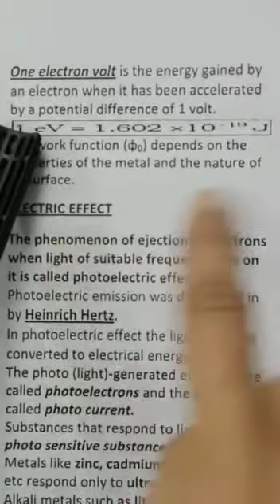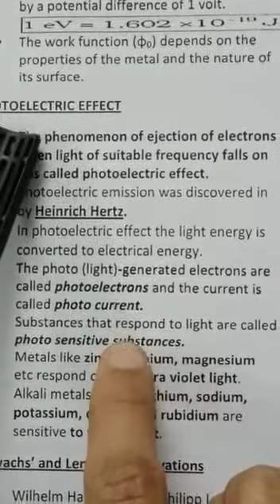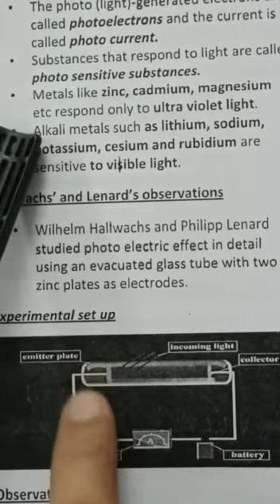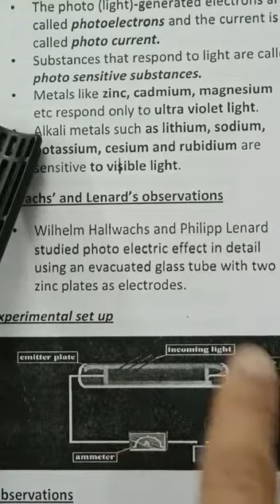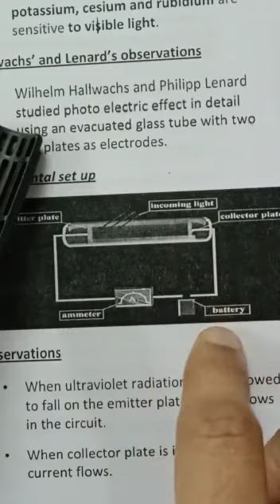+2 Chapter 11:Part 2- Photoelectric effect, Threshold frequency